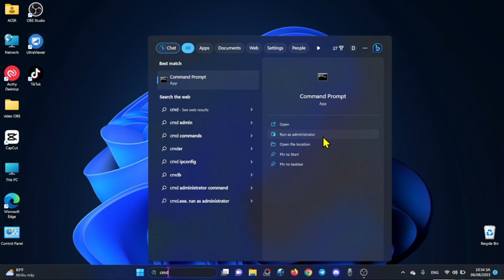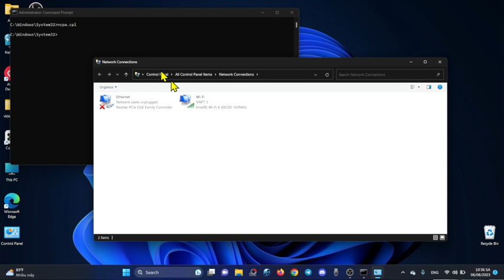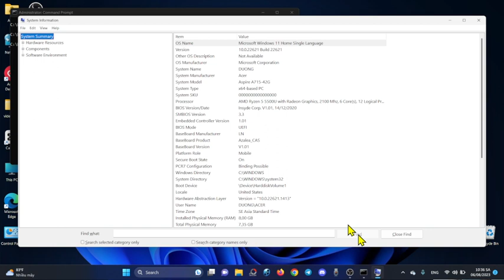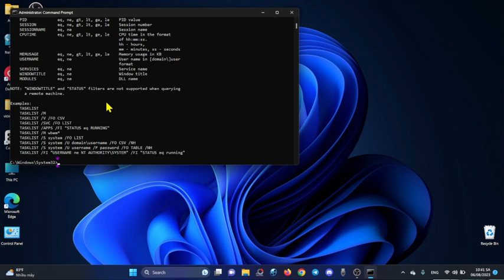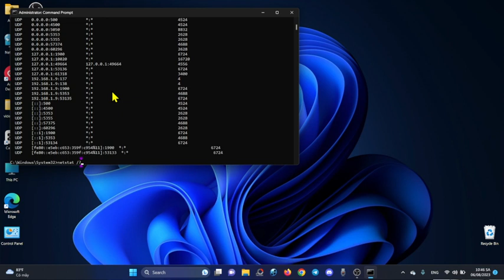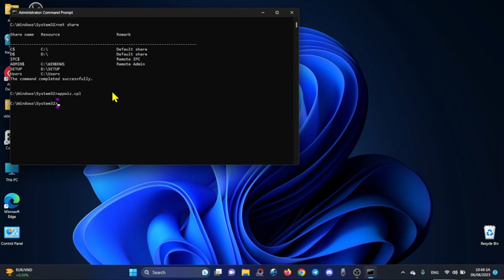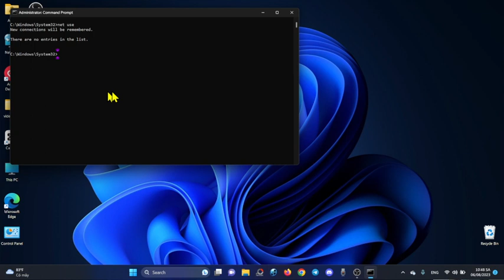các lệnh commend prompt win 11